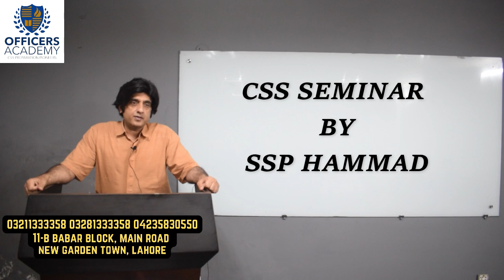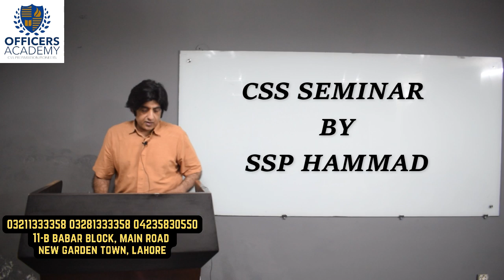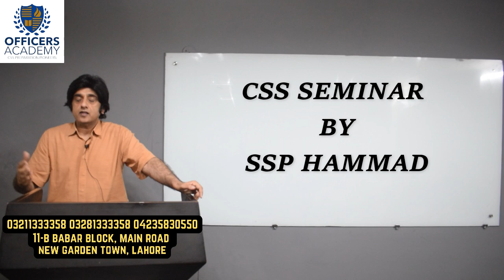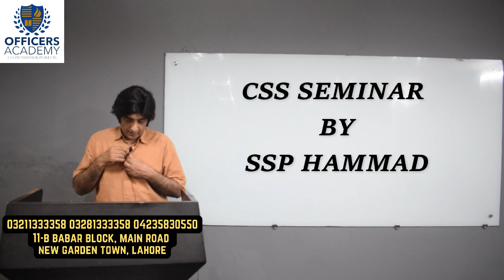CSS / PMS SEMINAR | SSP HAMMAD | CSS GUIDANCE | OFFICERS ACADEMY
CSS/PMS FREE SEMINAR BY SSP HAMMAD HAIDER